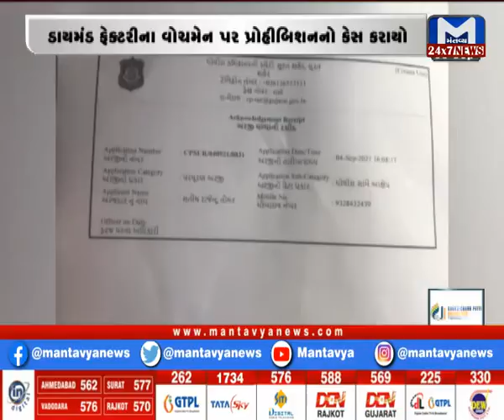સુરતમાં ડી સ્ટાફ દ્વારા વોચમેનને માર મારતા નિપજ્યું મોત